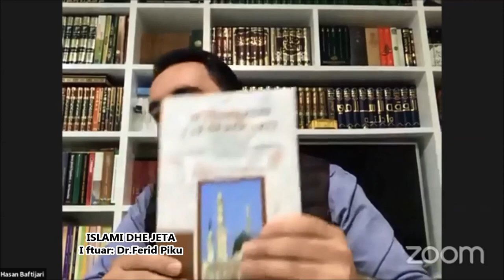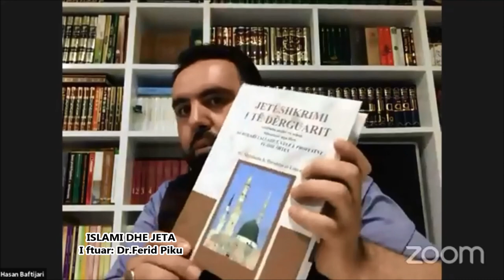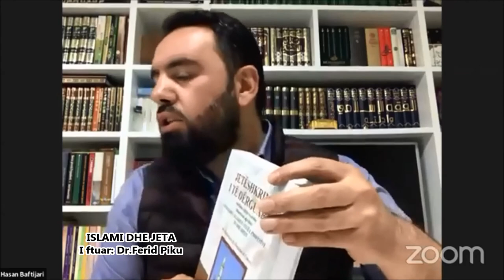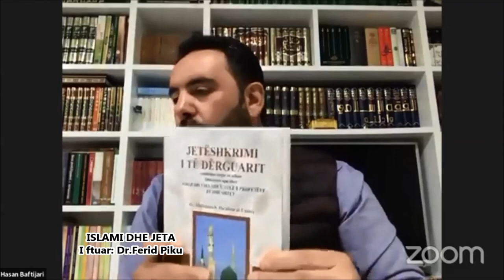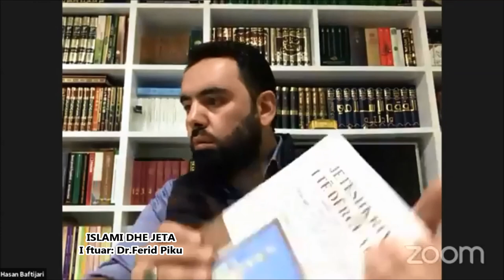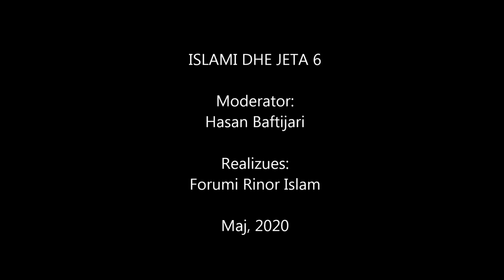ISLAMI DHE JETA 6 - Dr.Ferid Piku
Islami dhe jeta 6 - me Hoxhë Hasan Baftijari
I ftuar: Dr.Ferid Piku
Realizoi: Forumi Rinor Islam, 2020